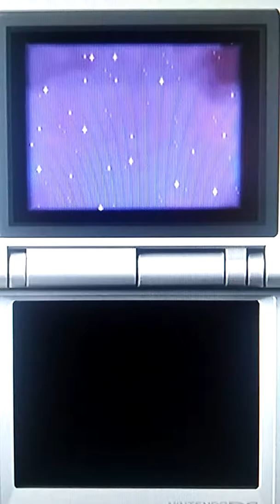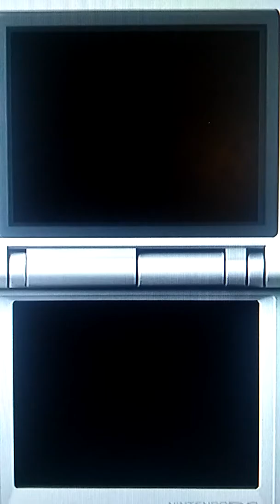M & L: Parners In Time | Past and Present Tense | Episode 1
Finally, a game that I've really been waiting to play! And by waiting, I mean for more than three years maybe. Worth it.
Also the playthrough will be half blind cause I don't exactly remember it too much.